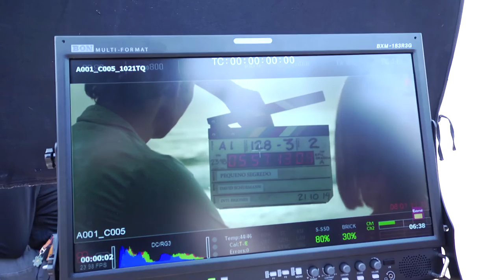Julia Lemmertz, David Schurmann e Fionnula Flanagan falam sobre adoção